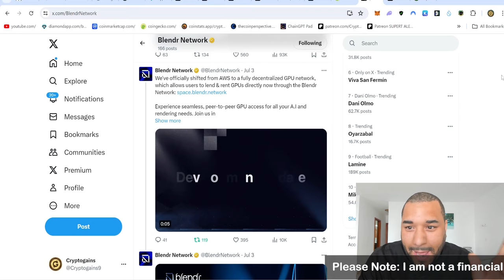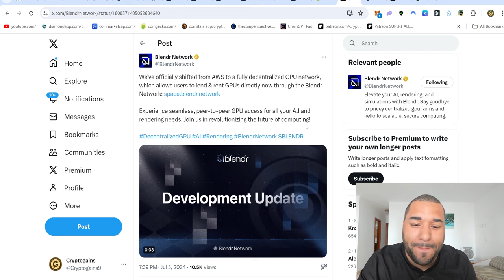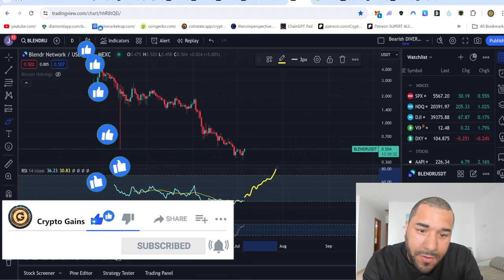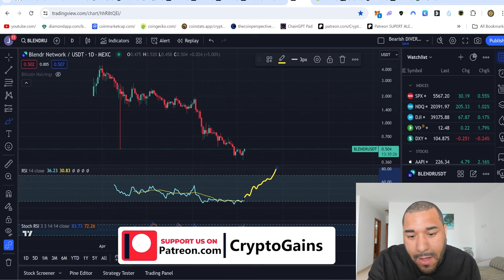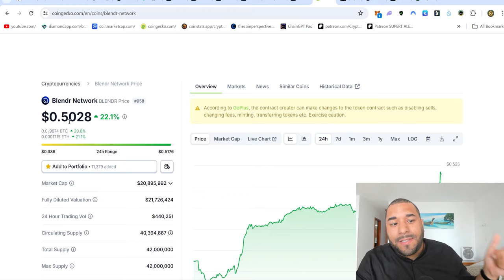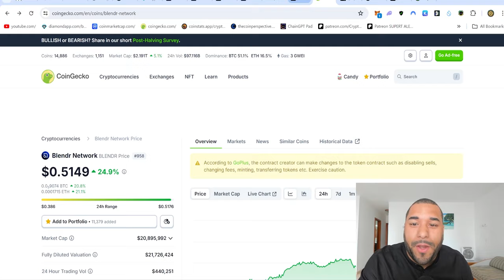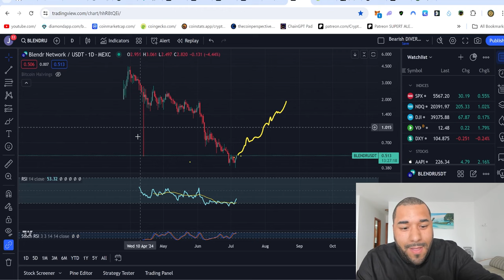🔥 BLENDR GOES FULLY DECENTRALIZED!! - IT'S ABOUT TO EXPLODE! $2 INCOMING!!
Or ON MexC Exchange Or Bitmar, Or Gate.io

STEPS TO BUY Crypto Gains Social Coin:
1.buy Deso coins from coinbase & send it to your deso username wallet which you create from deso.com
2. buy cryptogains social coin from Diamond app link above :)   done.

TIMESTAMP
Disclaimer: 0:00 - 0:01
Main Content: 0:01 - 25:00

USDT / USDC Address:
0x2b0850487ED24206Fc20Bd139BF23d7cBB9E5229